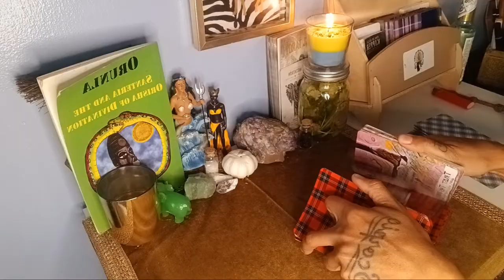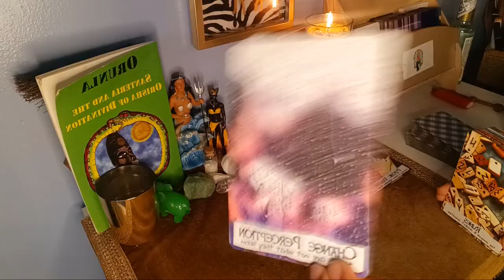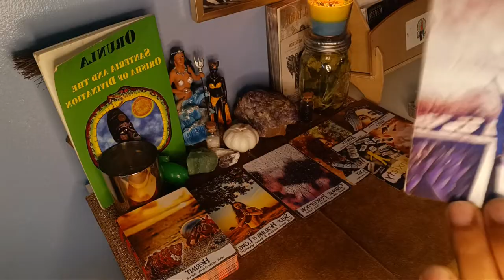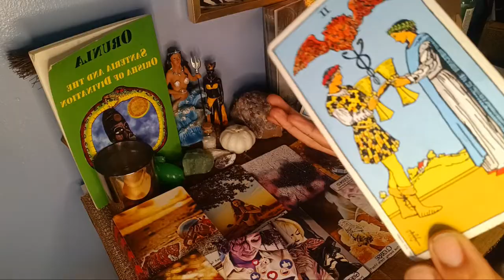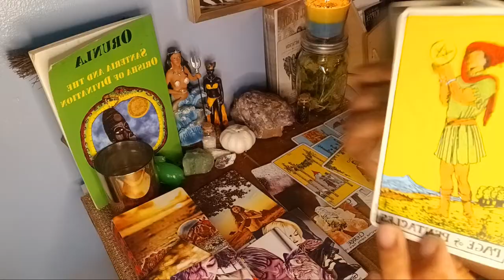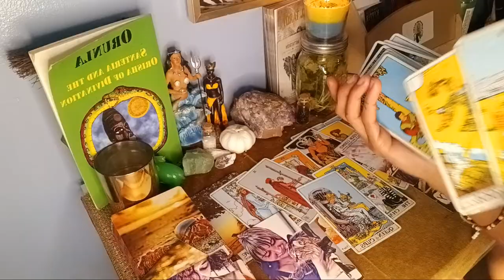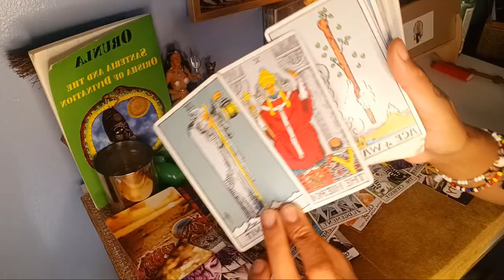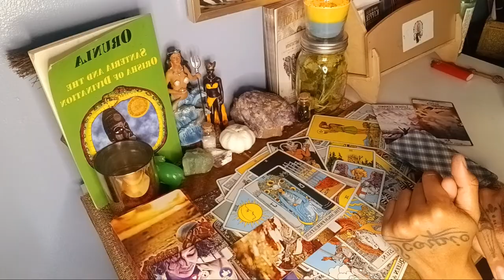Friday the 13th, guess who's playing' JASON⁉️ karmics are in a frenzy this week🤡